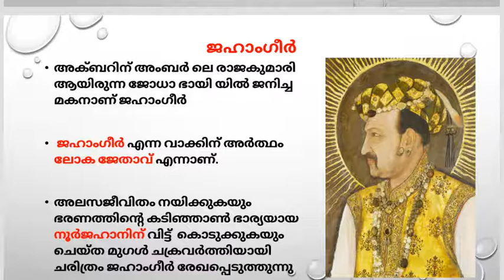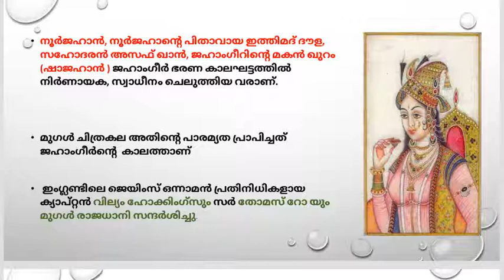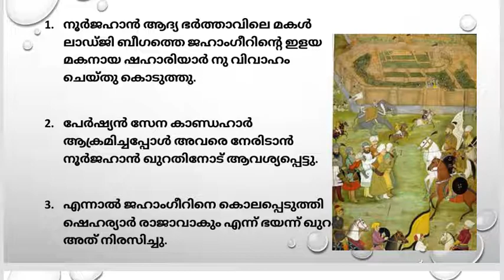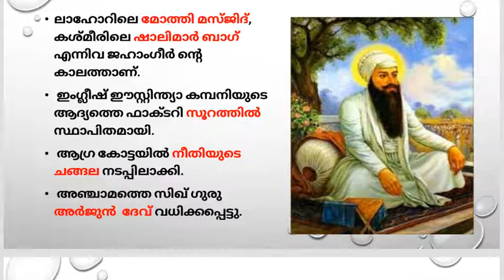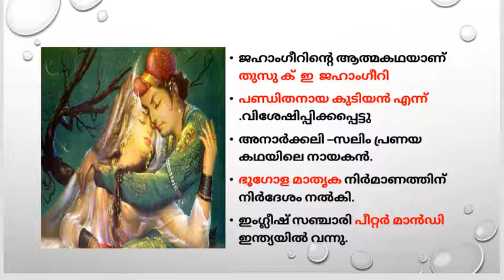Mughal dynasty /jahamgeer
Kerala psc